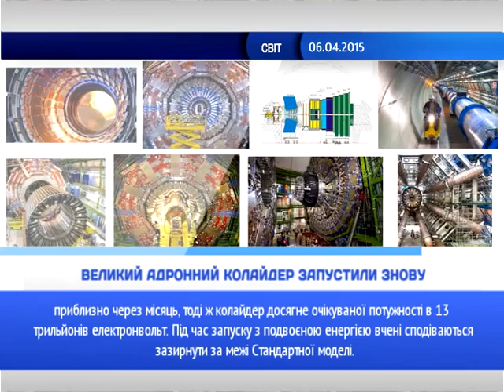Новини в кубі за 06.04.2015